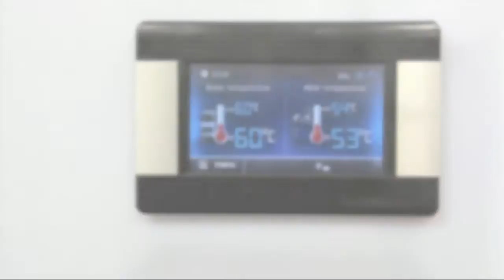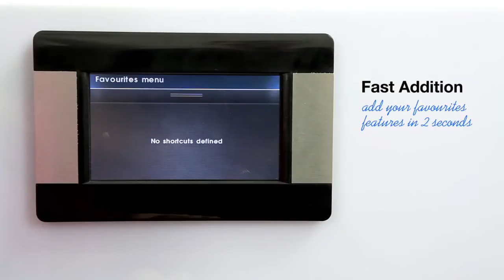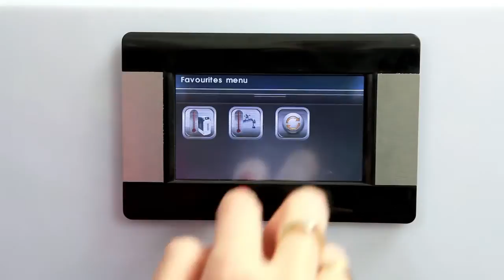Controler electronic touchscreen pentru cazane peleti-ECOTOUCH 800 P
Controler electronic utilizat la cazane pe peleti ,biomasa